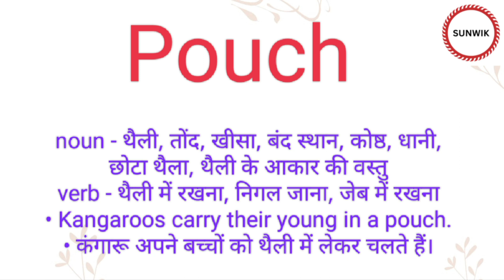Pouch ka hindi meaning l Pouch ka english meaning l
Channel Provide
Hindi dictionary
English dictionary
Hindi Meaning
English Meaning